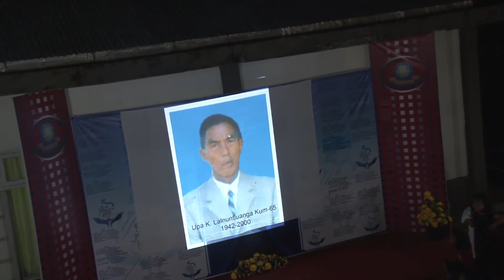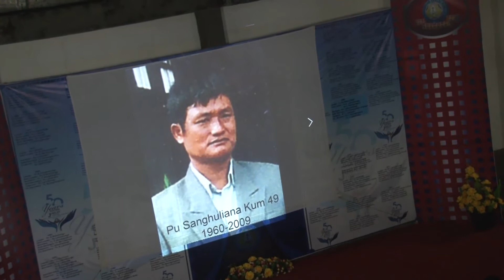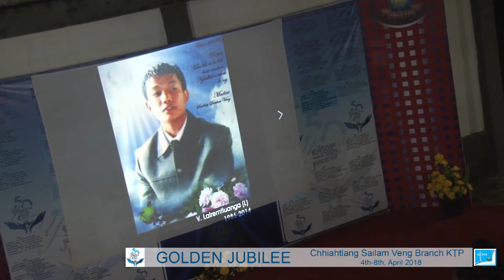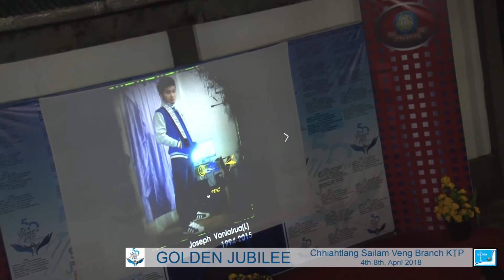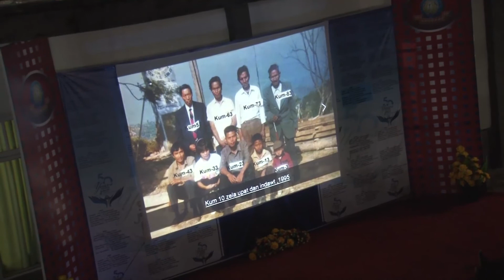Sailam Veng Branch KTP - Golden Jubilee (Inrinni Zan Inkhawm)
Sailam Veng Branch KTP Golden Jubilee (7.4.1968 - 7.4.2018) chu ni 4 - 8 April, 2018 chhung hman a ni a, he programme hi Inrinni (7 April) zan Pathian Biak Inkhawm a ni.